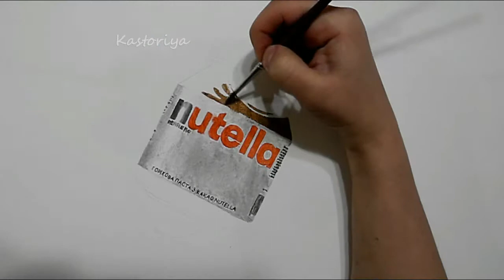How to draw nutella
Hello!!!
In this video, I show how to realistically the Nutella. I used oil painting and watercolor painting techniques.
Всем привет!!!
В этом видео я показываю как реалистично нарисовать Нутеллу. Мной были использованы техники масляной живописи и акварельной живописи.